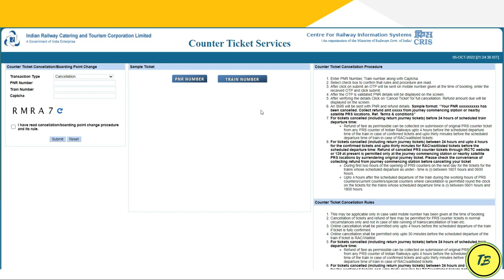how to cancel counter ticket online | काउंटर टिकट ऑनलाइन cancel घर से | Counter Ticket Services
video is about - cancel the counter ticket online from home within 2 min

how to cancel counter ticket online | काउंटर टिकट ऑनलाइन cancel घर से | Counter Ticket Services - counter ticket cancellation

tags-
how to cancel train ticket,
counter ticket cancel,
how to cancel counter ticket from home
how to cancel counter ticket online
cancel the counter ticket
online cancel the ticket
how to cancel one passenger from railway ticket
how to cancel one passenger ticket in irctc
tech blog video on irctc
how to cancel one ticket in same pnr
how to cancel 1 passenger ticket in irctc
tech blog video on counter ticket
irctc cancel one passenger ticket
how to cancel one passenger from counter ticket
how to cancel one passenger from e-ticket
how to cancel two passengers on counter ticket
counter ticket one passenger cancel
how to cancel one-person ticket from counter ticket
irctc cancel
counter ticket cancel
one passenger cancel ticket
irctc booking
tatkal ticket
book tatkal ticket
how to book tatkal ticket
TECH BLOG VIDEO ON TRAIN BOOKING
TECH BLOG
irctc app
irctc web
counter ticket booking
how to cancel one person from counter ticket
how to remove one person from ticket
how to remove one person from counter ticket
e- ticket cancel
refund on counter ticket